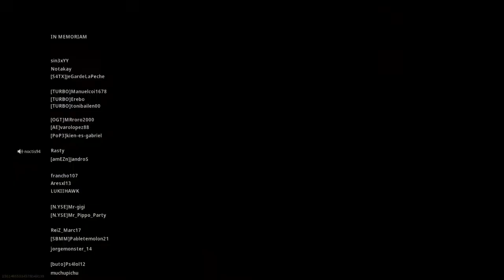Call of Duty®: Modern Warfare win diablo luca rossetti e matteo